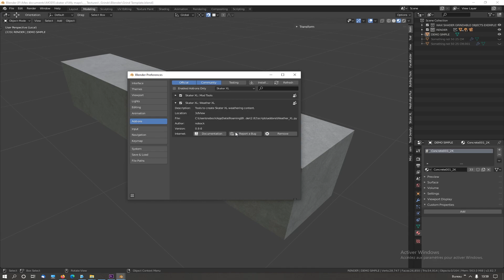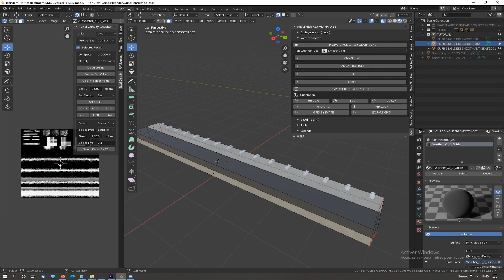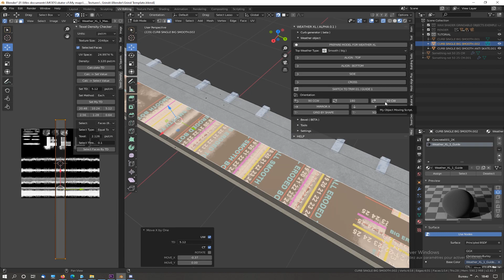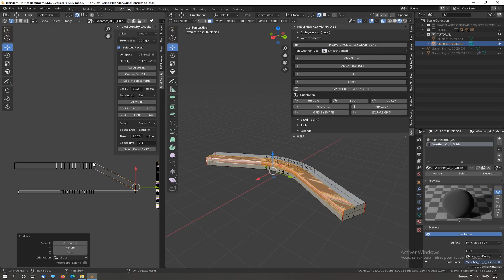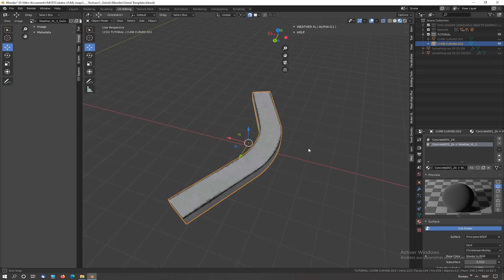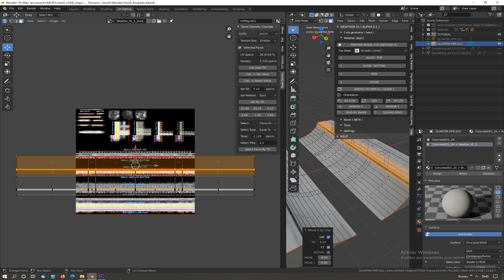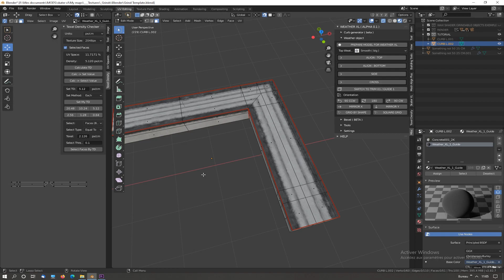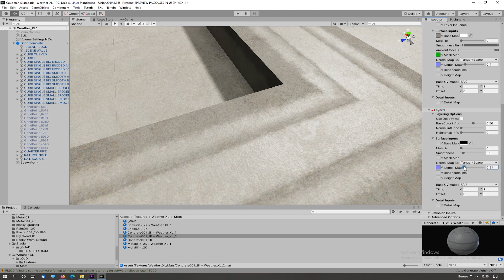skater xl - Weather XL - Tutorial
CHAPTERS :
blender - the addon: 00:22
blender - basic curb: 00:57
blender - curved curb: 03:09
blender - quarter pipe: 04:59
blender - cross section: 05:44
blender - multi material: 06:41
unity - the set up: 07:04
unity - material tweak: 07:23